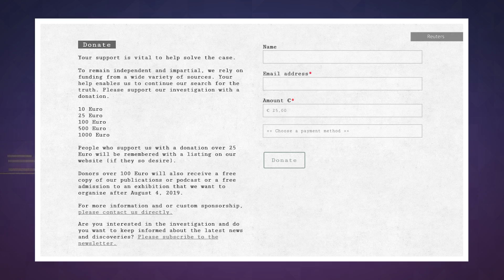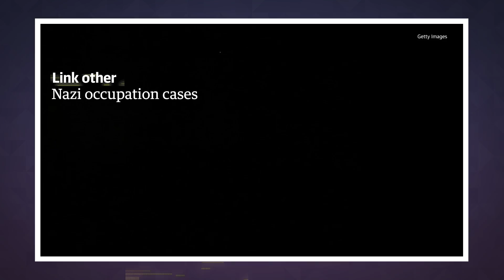AI could discover who betrayed Anne Frank | Engadget Today